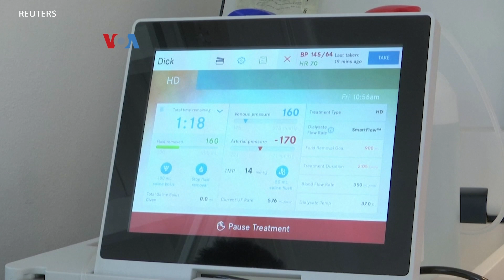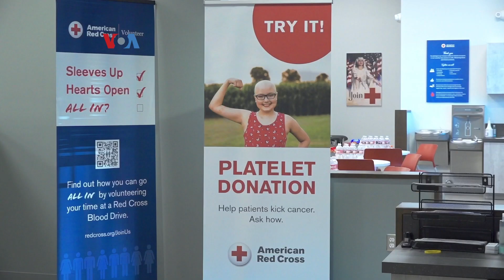Krisis Persediaan dan Donor Darah di AS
Palang Merah AS mengumumkan darurat persediaan darah nasional, yang mencapai tingkat paling rendah dalam 20 tahun terakhir. Jumlah penyumbang darah di Amerika turun 40% akibat berbagai alasan, termasuk pandemi COVID-19, meningkatnya pasien infeksi musiman hingga buruknya cuaca.